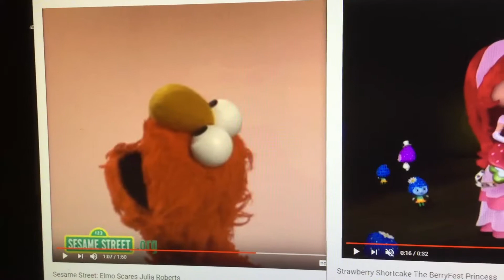SML Super Elmo Logan The Ring Elmo Strawberry Shortcake Chef PeE Pee